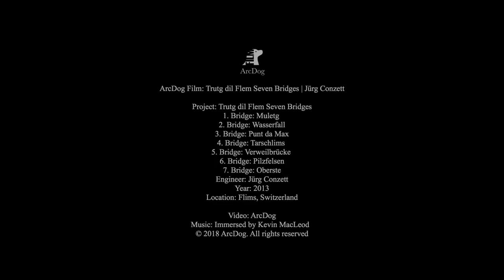Trutg dil Flem Seven Bridges | Jürg Conzett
ArcDog Film: Trutg dil Flem Seven Bridges | Jürg Conzett

Project: Trutg dil Flem Seven Bridges
1. Bridge: Muletg
2. Bridge: Wasserfall
3. Bridge: Punt da Max
4. Bridge: Tarschlims
5. Bridge: Verweilbrücke
6. Bridge: Pilzfelsen
7. Bridge: Oberste
Engineer: Jürg Conzett
Year: 2013
Location: Flims, Switzerland